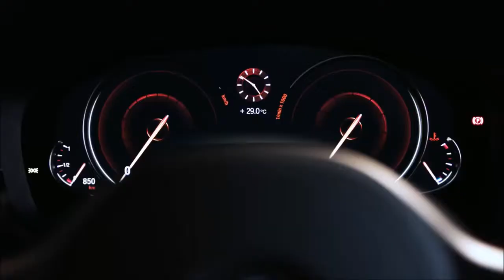The new BMW 5 Series Introducig